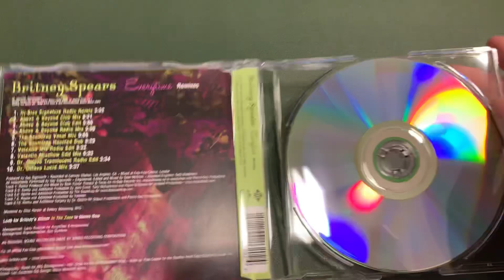[Unboxing] Britney Spears - Everytime Remixes (Maxi Premium CD Single)